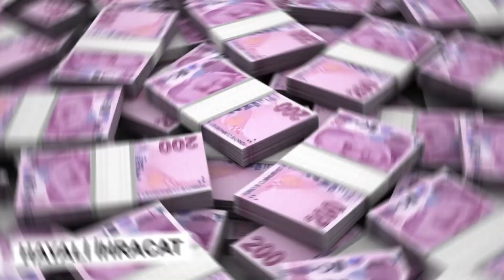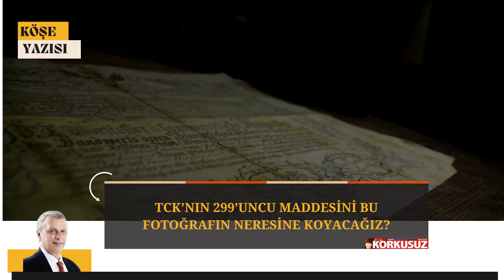Bi Dakka | 23.03.2022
Türkiye'nin gündemine oturan konularını Can Ataklı; özgür, cesur, kendine has yorumuyla sizlerle buluşturmaya devam ediyor.

Haberler..
1.CHP’li Ömer Fethi Gürer, hayat pahalılığına ve gıdadaki enflasyona dikkat çekti. Gürer, “4 yıl önce 49 lira olan Ramazan kolisi, 169 liraya çıktı” diyerek, yaşanan fiyat artışını vurguladı.

2.İYİ Parti lideri Meral Akşener, partisinin grup toplantısında gündeme ilişkin açıklamalarda bulundu. Akşener, Hazine ve Maliye Bakanı Nureddin Nebati'nin açıklamalarına tepki göstererek ''Bu arkadaşımız ne dedi? Kulaklarıma inanamadım! Türkiye Cumhuriyeti tarihi, böyle bir rezalet görmedi. Türkiye Cumhuriyeti tarihi, böyle bir cıvıklık görmedi. Türkiye Cumhuriyeti tarihi, böyle laubali bir yönetim anlayışına hiç rast gelmedi.'' dedi

3.Cumhurbaşkanı ve AK Parti Genel Başkanı Recep Tayyip Erdoğan’ın yarın yapacağı partisinin TBMM grup toplantısı iptal edildi. İptale ilişkin bir gerekçe açıklanmadı.

4.CHP lideri Kemal Kılıçdaroğlu, Cumhurbaşkanı Recep Tayyip Erdoğan’a, "Haklısın Erdoğan, biz Ali Cengiz oyunlarını bilmeyiz" diye seslendi. Kılıçdaroğlu, "Biz böyle Ali Cengiz oyunlarını nereden bilelim? Şeytana pabucu ters giydiriyorlar" dedi.